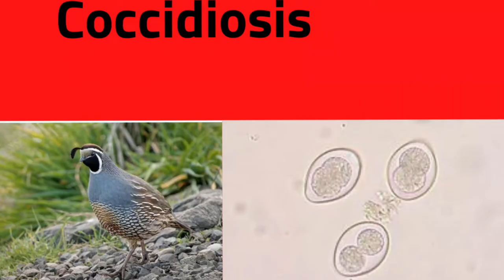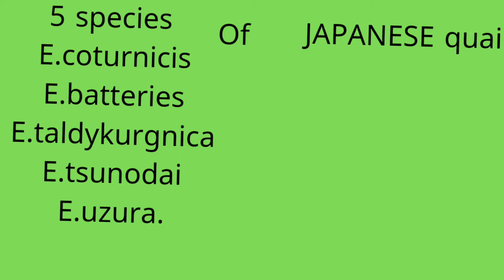coccidiosis in quail. symptoms and treatment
مشاكل الكوكسيديا  في السمان
انواع الكوكسيديا  ومشاكلها.
من الأمراض التي تسبب خسائر  ف السمان

coccidiosis  in quail.
the causative agent of the diseses. signs of dieseses.